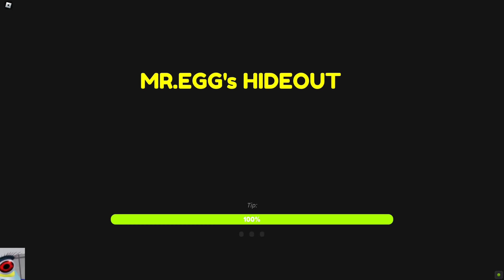NEW Speed Runs Angry Granny, Mr Egg's Hideout, BARKY THE DOG, Laundromat Obby, Little Mermaid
Game I played:
ANGRY GRANNY (OBBY)

ESCAPE MR. EGG's HIDEOUT (OBBY)

ESCAPE THE PET STORE OBBY! (NEW!)

Escape The Laundromat Obby! (NEW)

LITTLE MERMAID MOVIE ESCAPE OBBY FOR PRIZE!

ESCAPE BARKY THE DOG OBBY! 🐶